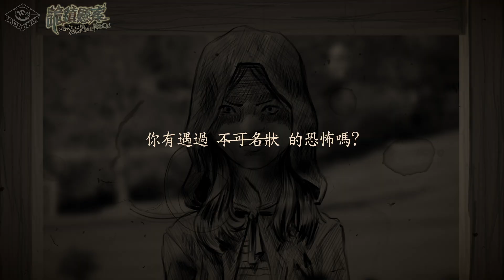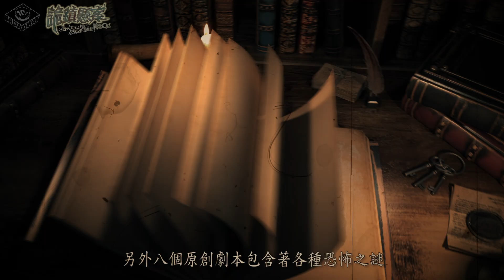恐懼即將降臨！當查案遇上克穌魯，你可以保持理智嗎？